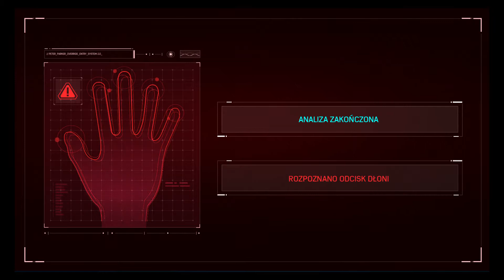Marvel's Spider-Man The City that Never Sleeps #1 ZABAWA Z BLACK CAT I ZBIRAMI HAMMERHEADA !!!!!!!!!